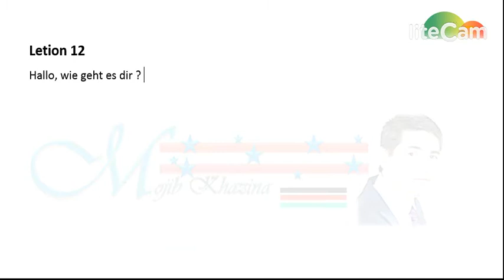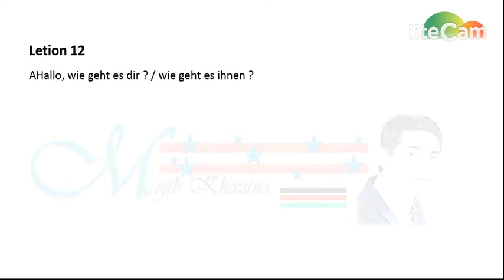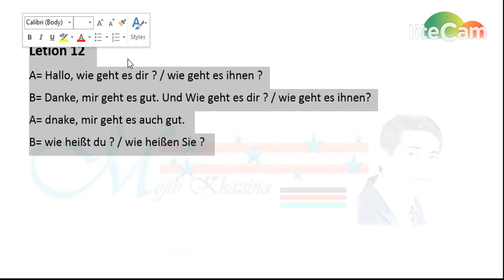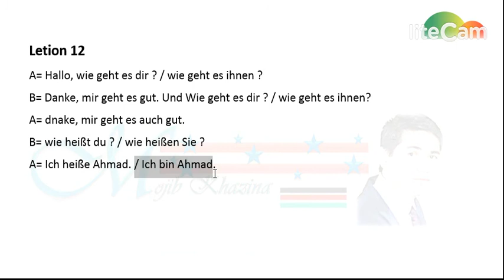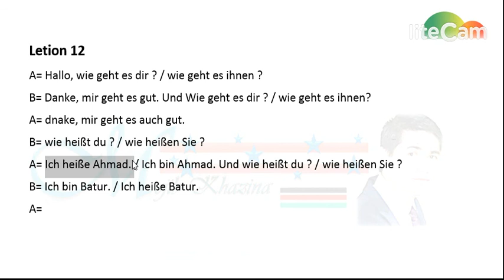Uzbek to Deutsch Lektion 12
12 نچی درس